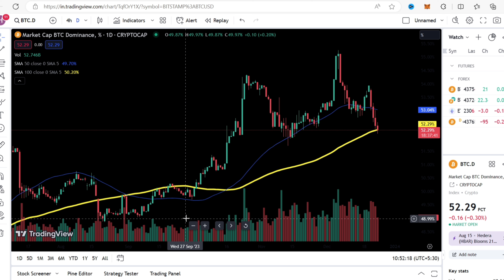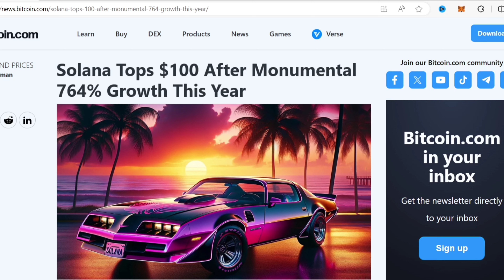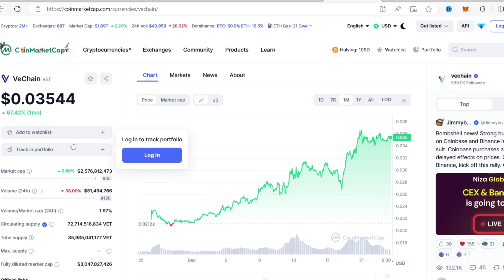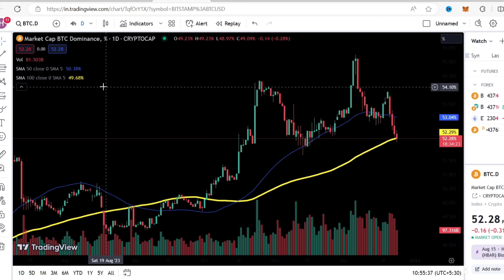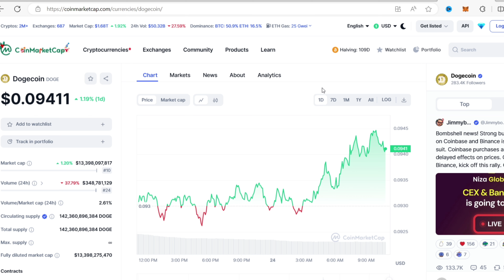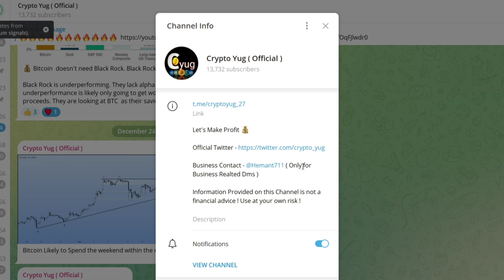Urgent 🔥| Top 5 Cryptocurrency to Invest in 2024 | Top Coins for 2024 | Best Coins for January 2024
Sun Crypto Exchange - Instant 50 Rs FREE

My refer code is ( 96032 ) - Use it to Get Instant 50 Rs in Your account

best coins for January
top coins for January
top coins for January 2024

Friends,